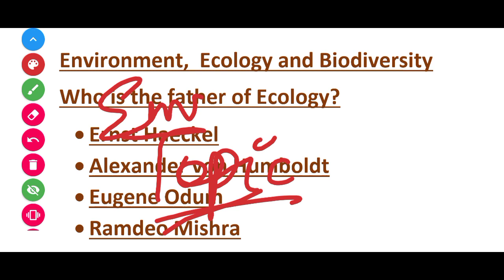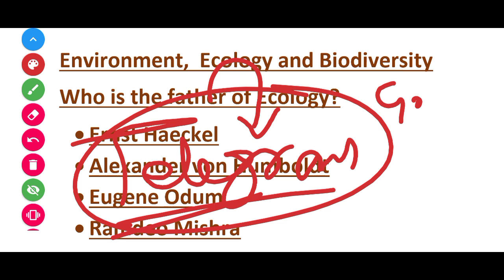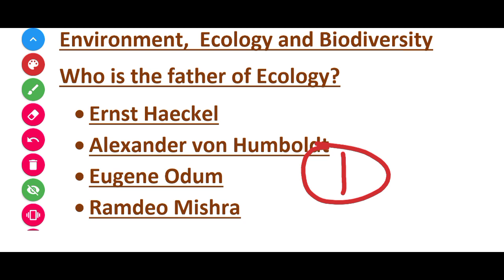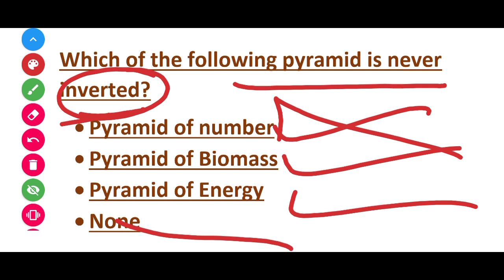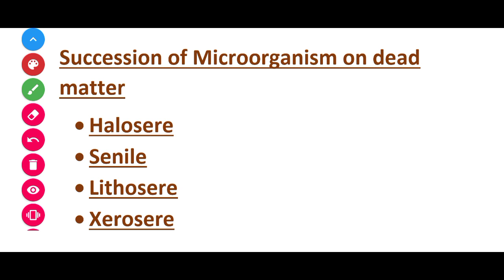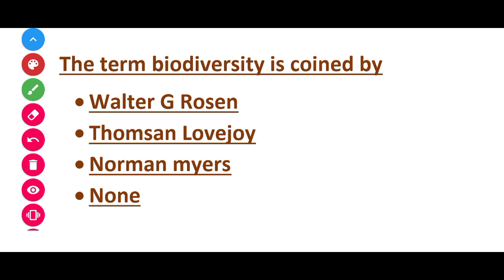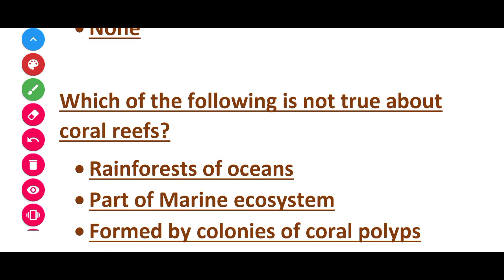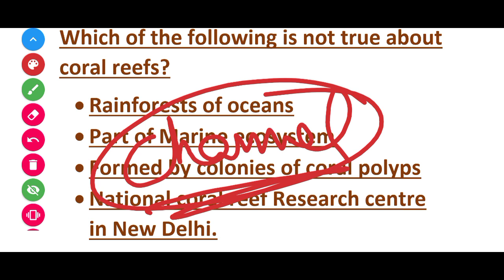Environment, Ecology & Biodiversity test for FAA & JKPSI